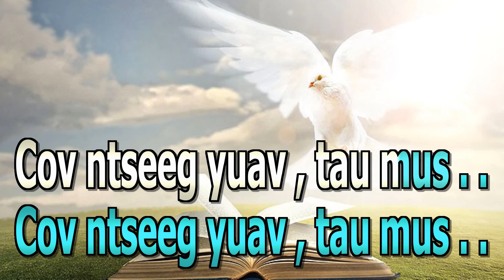145 Tswv Yexus Lub Npe #1